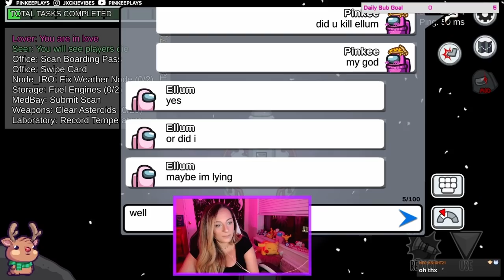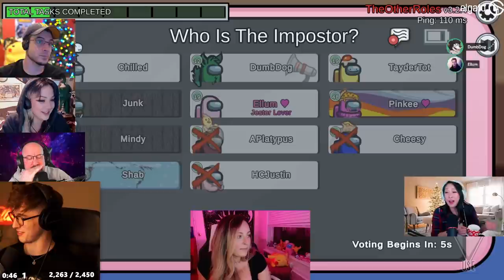I BECAME A LOVER JESTER & IT WENT VERY WRONG! (Among Us)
This video showcases Among Us Lover Jester gameplay where I attempt to take on the Junk lobby, & my lover in the most entertaining way possible. This video compiles all of the key moments, funny clips and live reactions from myself, Chilled Chaos, Dumbdog, Platy, ZeRoyalViking & many more amazing creators.

-Ellum 🌏